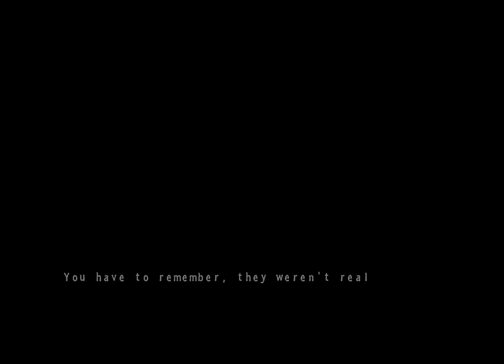Five Nights at Candy's 3 pt 1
i got jumped by that stupid AS^ rat